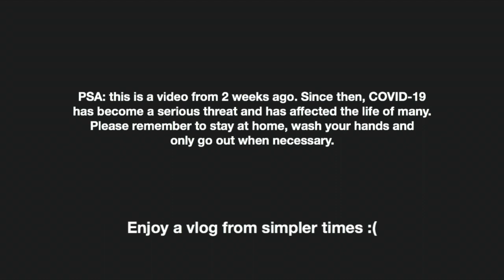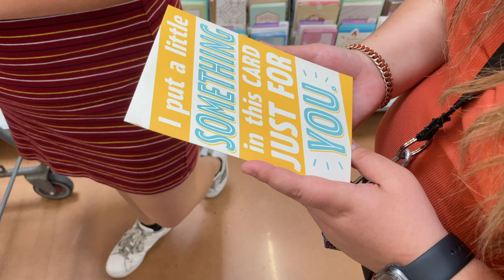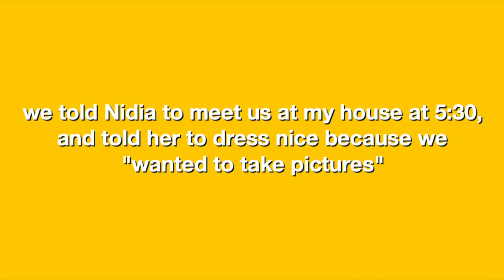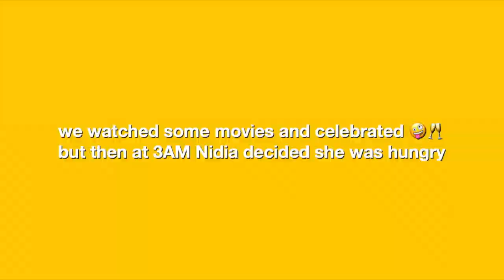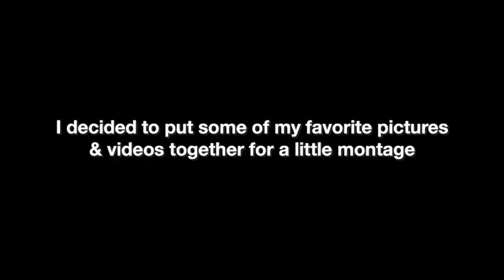HOW TO CELEBRATE YOUR BIRTHDAY IN 2020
This video is from March 18th, so almost 2 weeks ago. Right now, the whole country is on quarantine/lockdown, so people aren't allowed out of their houses or allowed to hang out with their friends as we did in this video. But, I wanted to upload this anyway, as it is a video where we weren't stuck at home and I was able to hang out with my friends :) If you enjoyed this video, please make sure to give it a like, comment and subscribe!